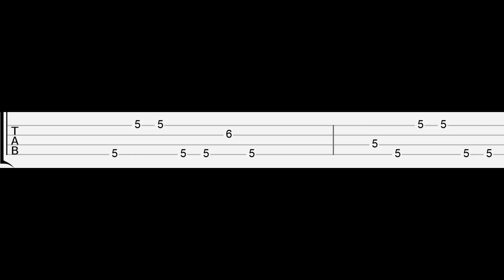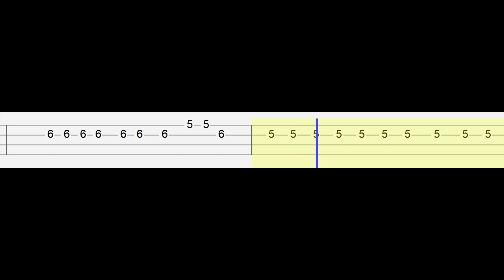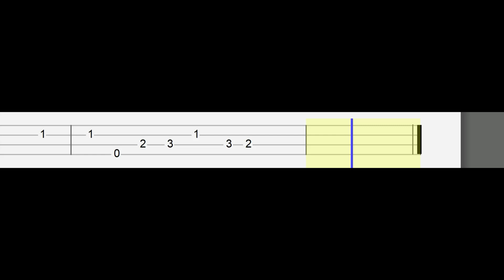TREASURE - DARARI (Easy Ukulele Tabs Tutorial)